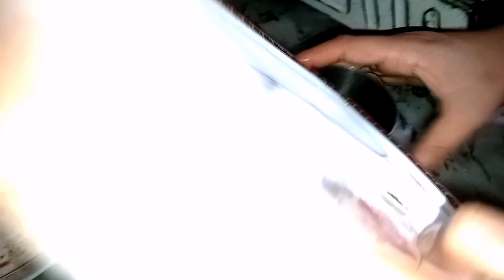How to make gummy candy at home | Jelly without gelatin and agar | How to make jelly at home recipe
Gummy candy recipe | jelly without gelatin and agar |homemade jelly | best jelly candy recipe

Hey friend!
Today we make amazing and helpful video for you

How to make easy jelly recipe at home

Sit back and relax by watching our content!

How to make candy at home | how to make candy with sugar | Jelly candy recipe | jelly candy banane ka tarika | jelly candy making at home | homemade jelly candy | how to make jelly without gelatin